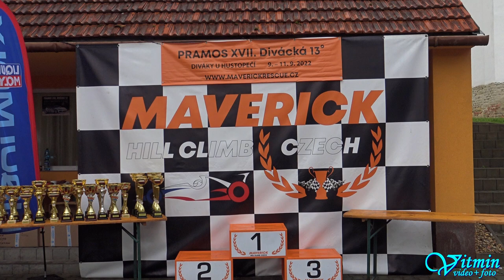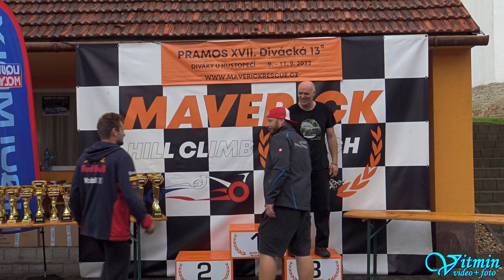Michal Polehla - Honda Civic - PRAMOS XVII. Divácká 13° - Diváky u Hustopečí 2022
Michal Polehla si s vozem Honda Civic dojel pro vítězství ve třídě HA1-2000 v závodech do vrchu PRAMOS XVII. Divácká 13° - Diváky u  Hustopečí 2022.